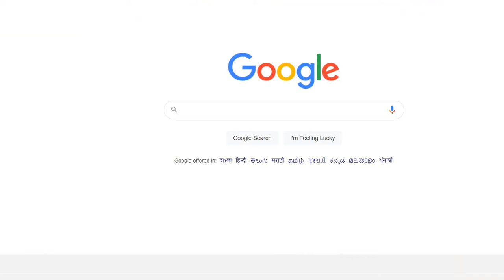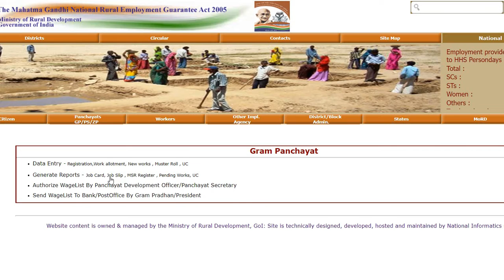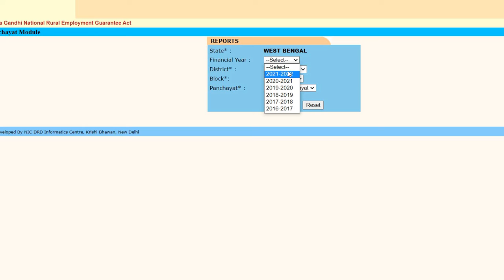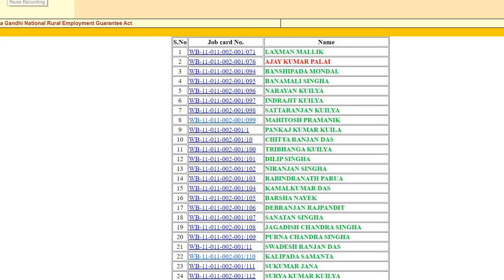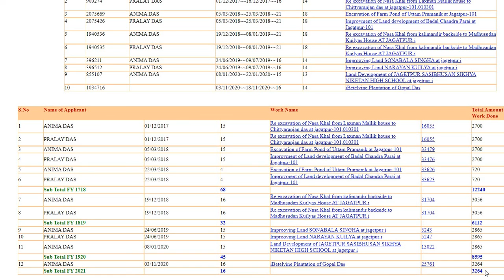JOB CARD ACCOUNT CHECK:step-by-step লাইভ দেখানো হল কিভাবে একাউন্ট চেক করবেন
job card
mnrega cash credit